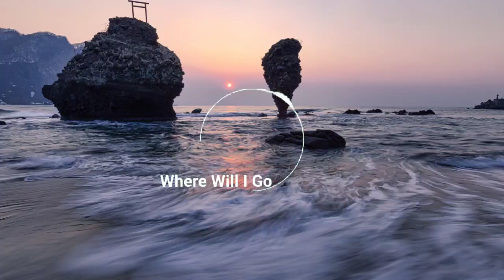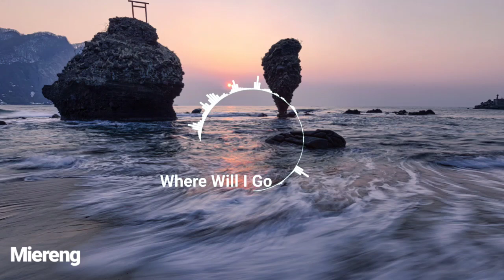Where Will I Go - Free Music Background cinematic_Vlog no copyright_Miereng NCR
▶️Original Music: Where will i go - Ron Gelinas

ANDA DAPAT MENGGUNAKAN MUSIK INI UNTUK SEMUA KEBUTUHAN CREASI ANDA BEBAS KLAIM, GRATIS TINGGAL MENGUNDUH SAJA, JANGAN LUPA CANTUMKAN ORIGINAL SONG BERIKUT LINK VIDEONYA DI DESKRIPSI SEBAGAI BENTUK RASA DUKUNGAN & TERIMAKASIH. (semua keterangan musik ada di Deskripsi)